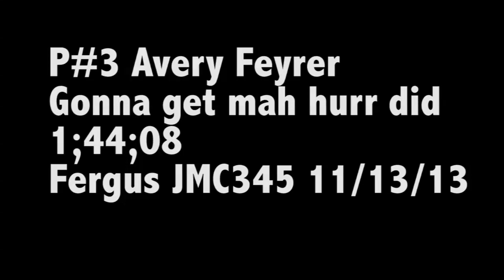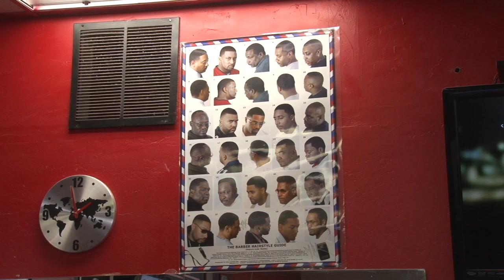Narrative videography project: Barber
Narrative piece of Juan "JC" Gomez.